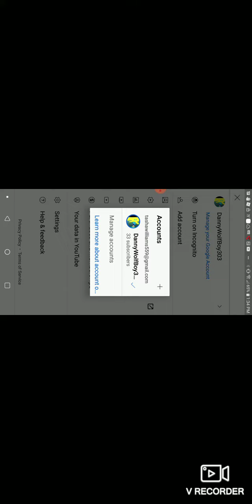New PfP And New Name